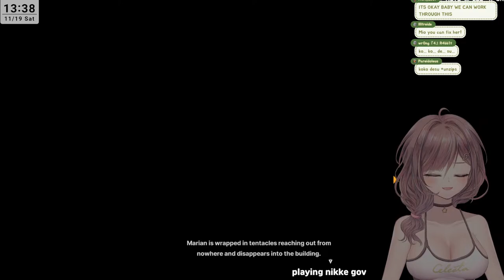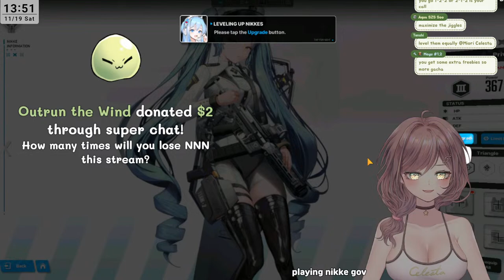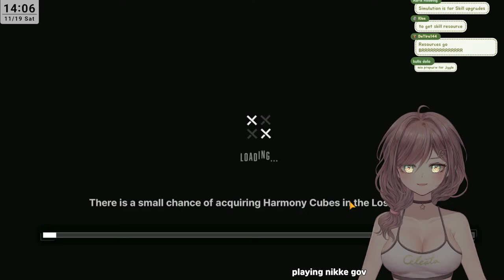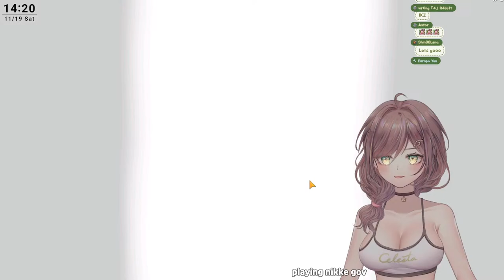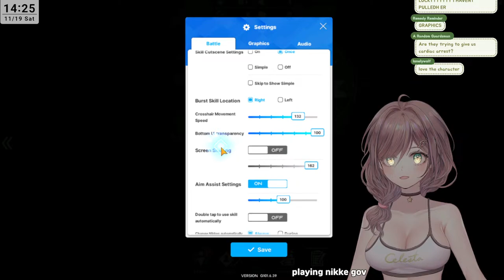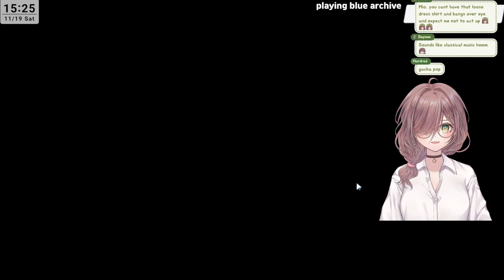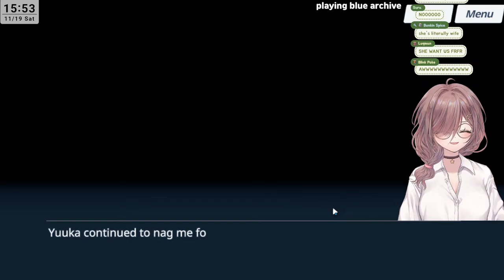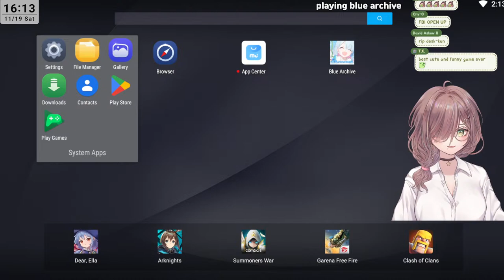PLAYING BLUE ARCHIVE + NIKKE FOR THE FIRST TIME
1. Please be nice to other viewers.
2. If you see spam or trolling, don’t respond. Just block, report, and ignore.
3. Talk about the stream, don't have personal conversations.
4. Please don’t bring up other streamers or streams unless I mention them.
5. Also, please don’t talk about me or my stream in other streamers’ chat.
6. Please do not mention concurrent viewer count in chat. (It makes me very nervous!)
7. Please refrain from overly sexual or inappropriate comments.
8. Please try to talk in English. (Korean is okay too!)
9. Remember, slimes are friends, not foe!

🍺Hashtags 🍺
Live/General
Art tag: miorillust / R18 tag

Curious what bgm is used in which stream? Check

BGM credits
Utalive: 5pm by Miyolophone

使用BGM
□DOVA-SYNDROME